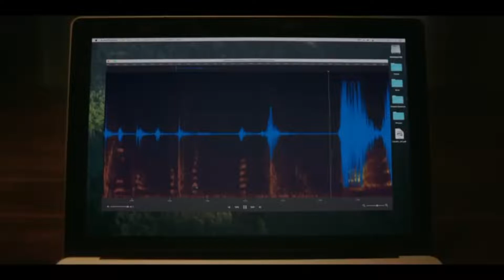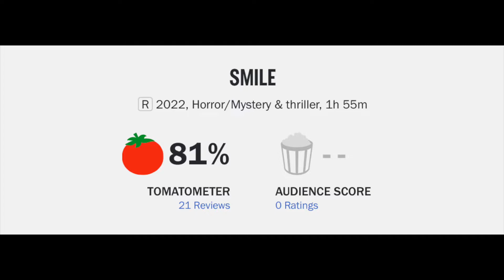Smile Movie Review--You're On Candid Camera!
Smile (2022) is directed by Parker Finn and stars Sosie Bacon, Kyle Gallner, Caitlin Stasey, Robin Weigert, Jessie T. Usher, Judy Reyes, Kevin Keppy, Rob Morgan, Gillian Zinser and Kal Penn

Rated R for strong violent content and grisly images, and language